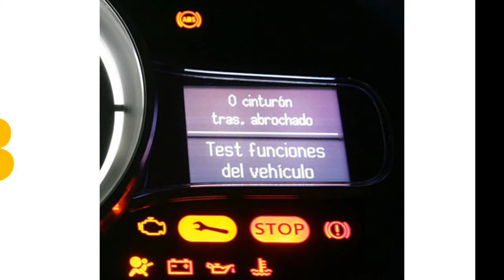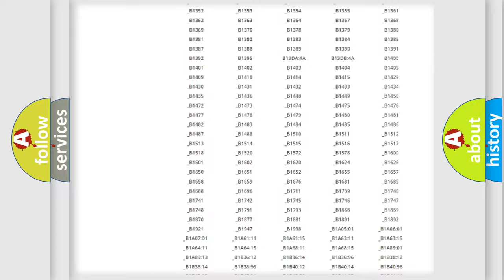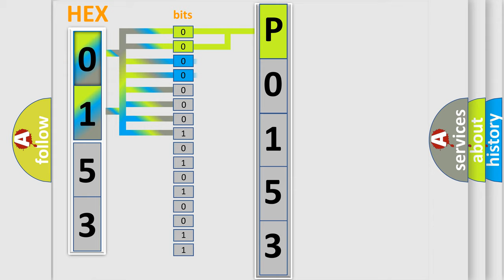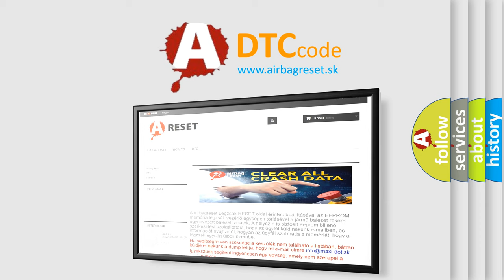DTC Mini P0153 Short Explanation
Contents:
0:21 Basic DTC analysis according to OBD2 protocol standard.
1:48 Insight into programming
2:58 A diagnostically understandable description of the Diagnostic Trouble Code
3:05 Basic error definition

Make
MINI
Code
P0153
Definition
Passenger Presence System Performance
Description
Ignition voltage is between 9-16 volts
Cause
The SDM has detected the PPS module has set a DTCThe SDM has loss or no communication with the PPS module